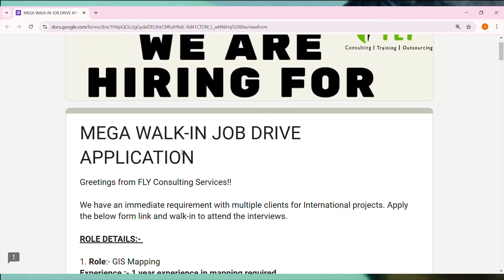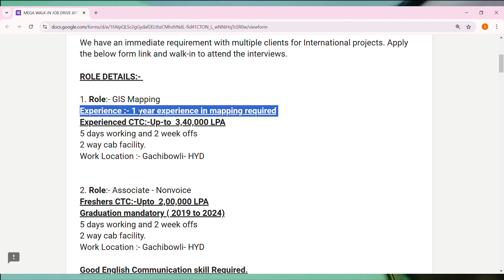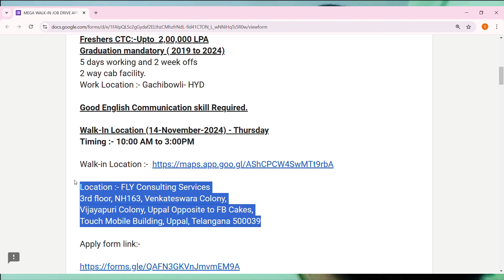Mapping Process Job | Mega Walkin Drive From Tomorrow | Date:14th Nov 2024 | Free 2 Way Transport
Images & Jobs are taken from the following :
1.creative common